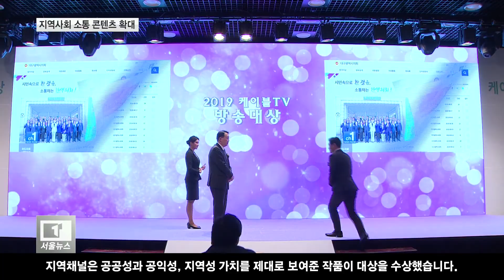[케이블TV]케이블 TV 방송대상 "지역사회 소통 콘텐츠 확대"/티브로드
지역채널 우수 프로그램을 선정하는
2019 케이블 TV 방송대상 시상식이
어제(18일) 여의도 중소기업중앙회에서 열렸습니다.
올해는 지역사회와 소통하는 특별상이 주어질 만큼
다양한 지역 콘텐츠 확대에 의미를 더했습니다.